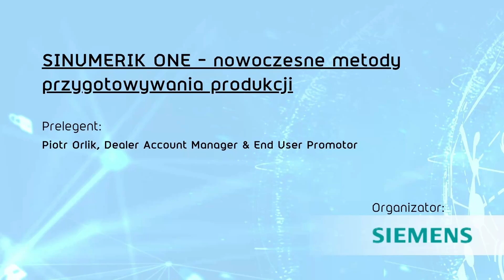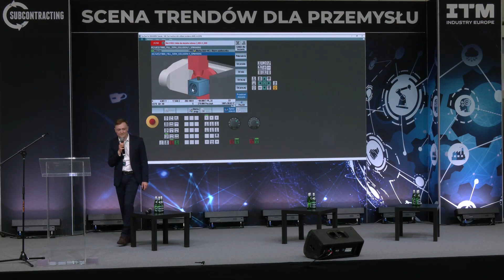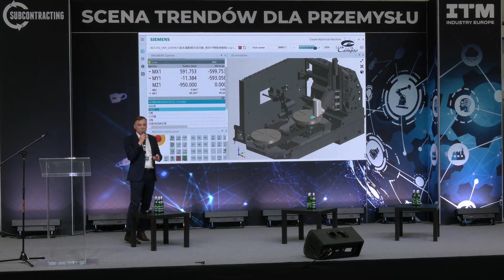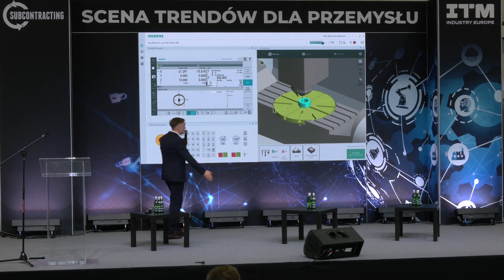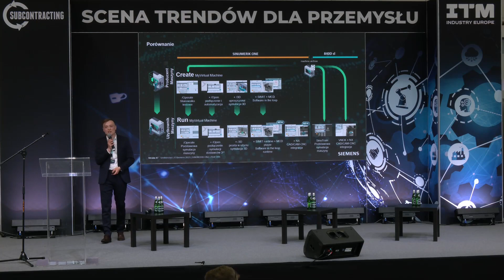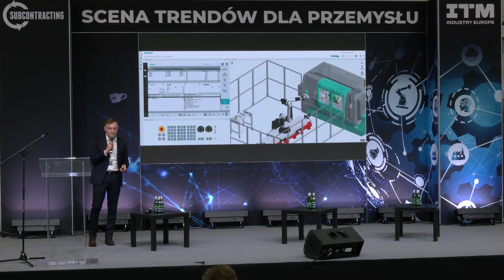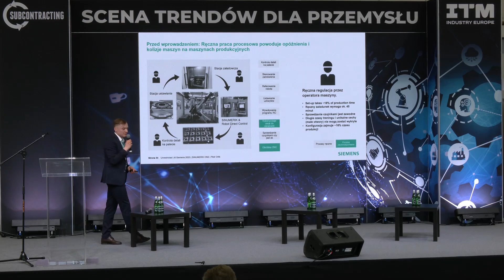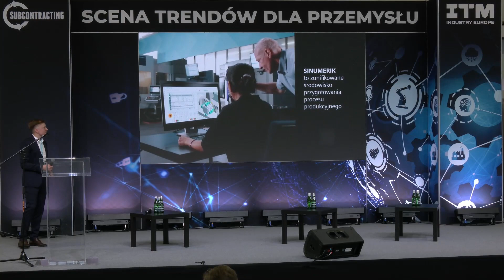ITM Industry Europe 2023: SIEMENS - SINUMERIK ONE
Prezentujemy nagranie panelu pt. „SINUMERIK ONE - nowoczesne metody przygotowywania produkcji na maszynie CNC przy użyciu platformy Run MyVirtual Machine", który odbył się podczas targów ITM INDUSTRY EUROPE 2023 na Scenie Trendów dla Przemysłu. Organizator panelu: SIEMENS.